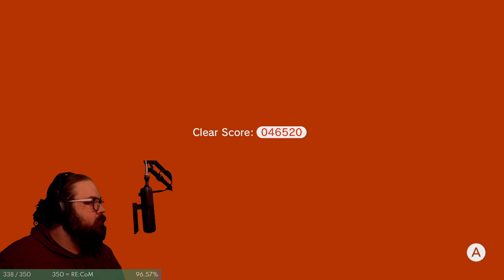New Mario Monday Game!!! Have a hard out at 945am. Second stream at 2pm, building a syndicate|350 Fo